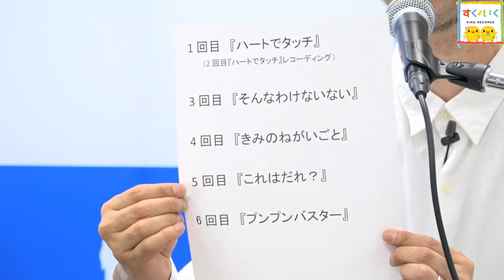【アーカイブ】第7回 鈴木翼と新沢としひこの 歌！あそび！新プロジェクト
2018年6月28日放送
第7回 鈴木翼と新沢としひこの 歌！あそび！新プロジェクト